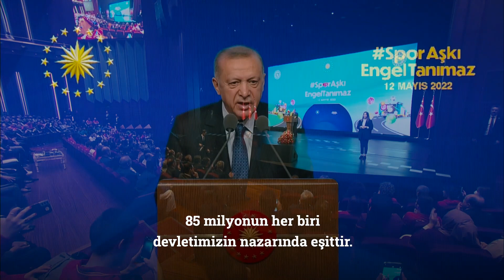“Spor Aşkı Engel Tanımaz” Özel Eğitim Okullarına Spor Malzemesi Dağıtım Töreni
Cumhurbaşkanı Erdoğan: “Engellilerimizin hayallerini gerçeğe dönüştürebilmeleri için hiçbir fedakârlıktan kaçınmıyoruz.”